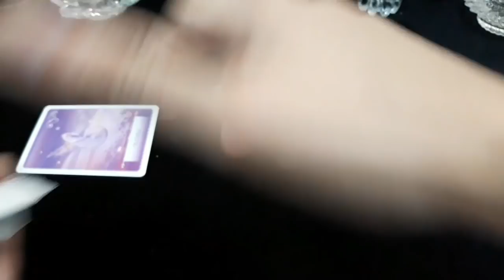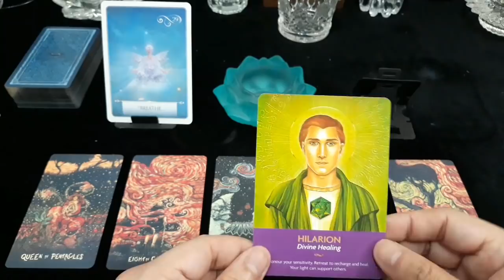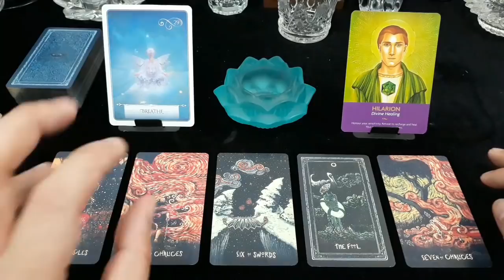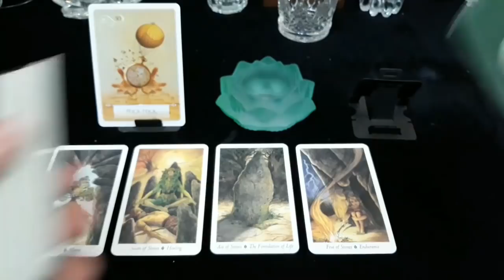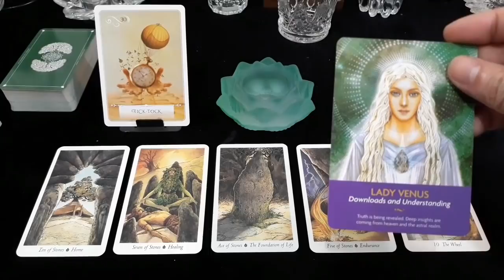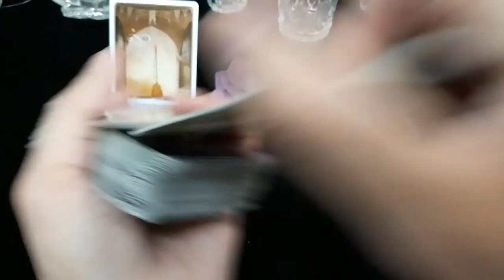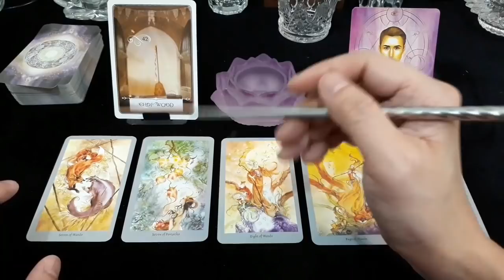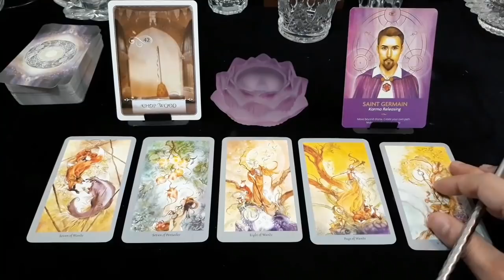Pick A Deck (Pilih Kartu), 🌕HARAPAN APA YANG AKAN TERWUJUD DARI PANCARAN ENERGI FULL MOON?🌕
Time Stamp:
1. Deck 1 (L. Biru): 03:29
2. Deck 2 (L. Hijau): 14:51
3. Deck 3 (L. Ungu): 26:48

Ini pertama kalinya saya membuat video konten di Youtube, jadi mohon maklum kalau saya merasa gugup sekali. Tapi saya percaya, seiring berjalannya waktu & ditambah dukungan dari kalian semua kekurangan bisa terkikis. Teruslah mensupport, saya juga mendoakan yang terbaik untuk kalian semua, sama-sama kita saling membantu & membangun satu sama lain. Oke guys?

Saat ini saya menggunakan Deck:

Facebook: Edsen Phoenix (姚添盛) & 姚添盛 (Edsen Phoenix)
Group FB: TAROT MANIA INDONESIA

Mohon Perhatian ya, guyz. Untuk saat ini belum ada Personal/Private Reading dulu. Dikarenakan terlalu sibuknya waktu saya beraktivitas, juga energi terasa agak berat disituasi masa pandemic ini. Jadi untuk mencegah hal-hal yang tidak diinginkan nanti disaat reading, karena tidak fokus maka saya terpaksa tutup dulu Personal/Private Reading sampai situasi pandemic berakhir. Atas perhatian & pengertiannya saya ucapkan banyak sekali rasa terima kasih. Doa saya selalu buat kalian, salam cerah penuh kedamaian. Sadhu, Sadhu, Sadhu... 🙏🙏🙏

Untuk melakukan konsultasi Private/Personal Reading (layanan berbayar), syarat & ketentuannya:
- 1 pertanyaan/masalah (durasi 10 menit), rp. 50.000,-
- 2 pertanyaan/masalah (durasi 20 menit), rp. 100.000,-
- 3 pertanyaan/masalah (durasi 30 menit), rp. 150.000,-

Pembayaran dilakukan melalui via transfer bank. No. Rekening ataupun No. Whatsapp bisa ditanya melalui Inbox Instagram ataupun Facebook.